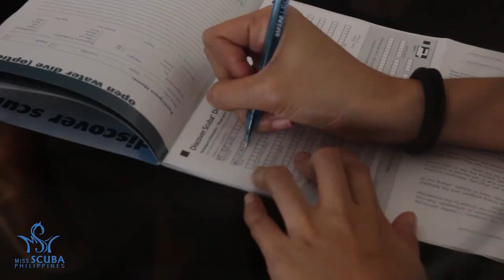Sherlyn Doloriel MISS SCUBA PHILIPPINES 2017 DISCOVERY SCUBA DIVING AT BAUAN DIVERS SANCTUARY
Thank you Bauan Divers Sanctuary Resort Especially to Mr and Mrs Mark and Lourdes Lowings for making it happen.